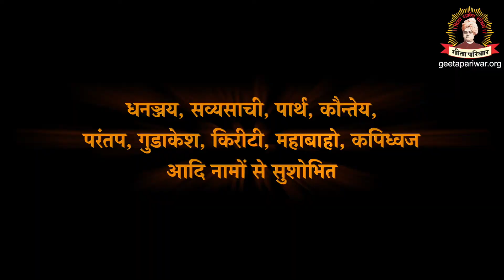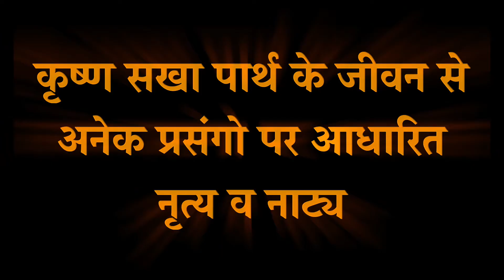विंशतितम् (20 वां) प्रचलित नववर्ष उत्सव - अर्जुन महानाट्य (TEASER)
गीता परिवार, उ.प्र. के लगभग 100 बालकों द्वारा मनमोहक प्रस्तुति Free Online Geeta Classes -